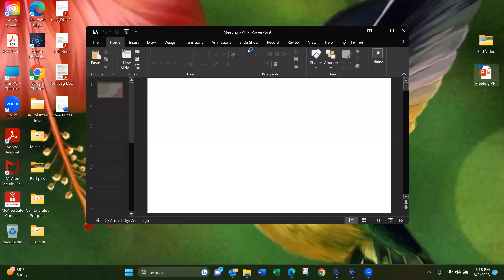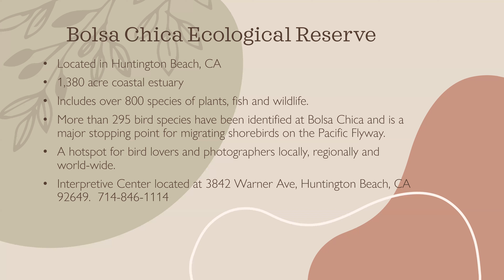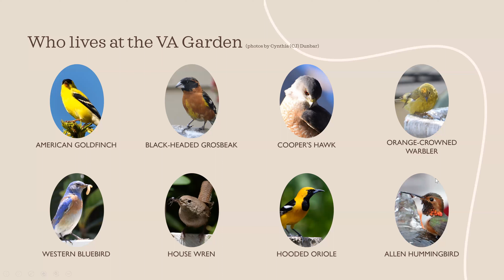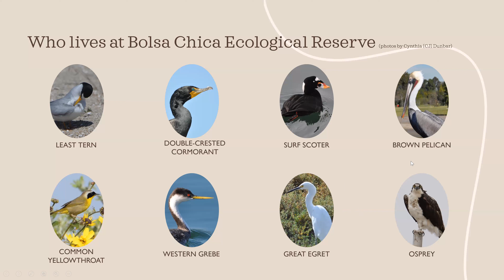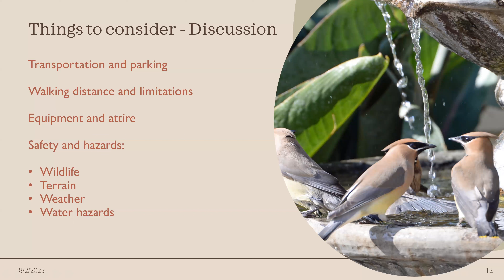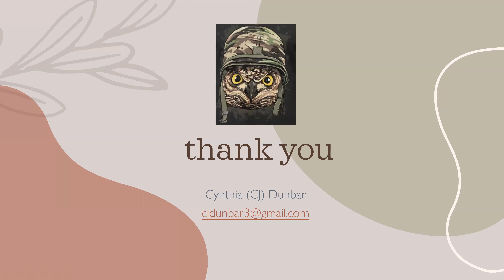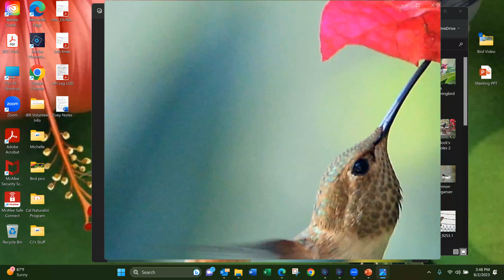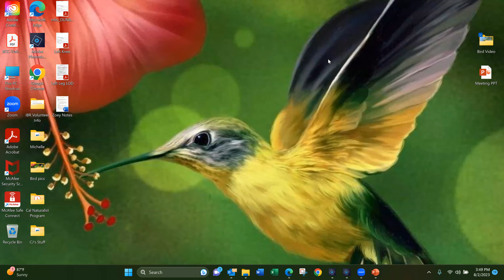CJ Birds Bolsa Chica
Photographing Birds Guide